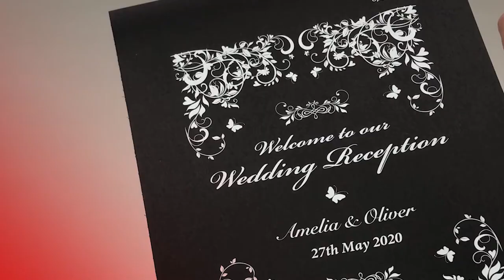Cutting edge digital Transfer Printing with OKI's Pro8432WT - White Toner Printer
Pro8432WT – White Toner Series

• Innovative technology – CMYW, a first for digital printing - the Pro8432WT A3 white toner printer prints in any colour including white removing one of the last barriers to creativity and design for printing in house

• Versatile media handling for stand-out printing on coloured and dark media, clear film and transfer media

• Prints on paper sizes from A6 to A3 and weights up to 256gsm

• High Definition digital LED technology